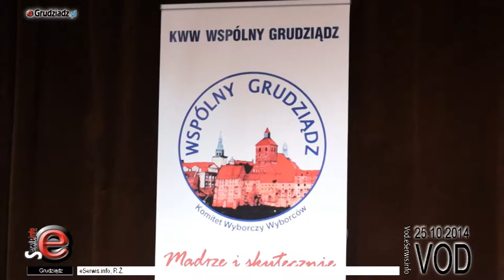Wspólny Grudziądz - prezentacja pogramowa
Mariola Sokołowska zaprezentowała kandydatów na radnych startujących w ramach Komitetu Wyborczego “Wspólny Grudziądz”. “Mądrze i skutecznie” to hasło w nadchodzących wyborach.